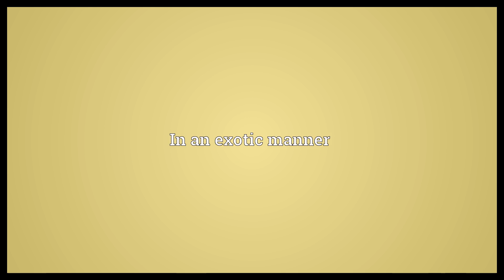Exotically Meaning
Video shows what exotically means. In an exotic manner.  Exotically Meaning. How to pronounce, definition audio dictionary. How to say exotically. Powered by MaryTTS, Wiktionary